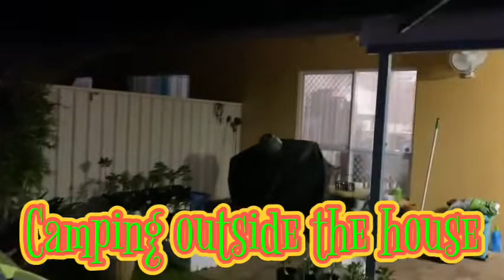Camping sa gawas sa among balay